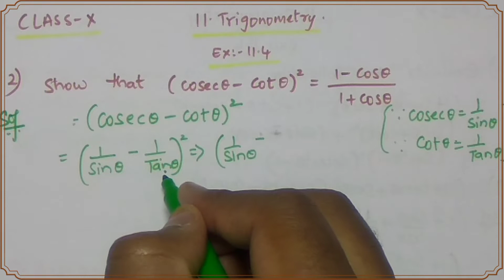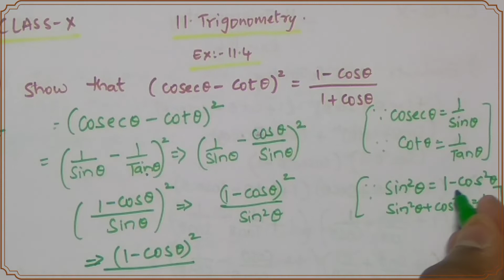Show that (cosecθ-cotθ)²=1-cosθ/1+cosθ. ||CLASS 10|| Trigonometry ||TS, AP & CBSE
Trigonometry ||CLASS 10|| Ex : 4 Question no's : 2  Chapter No : 11 || AP & TS Syllabus || CBSE||

||CLASS 10|| Chapter No : 11  TRIGONOMETRY Exercise : 4 Question No : 2
Show that (cosecθ-cotθ)²=1-cosθ/1+cosθ
is Explained in very easy method.